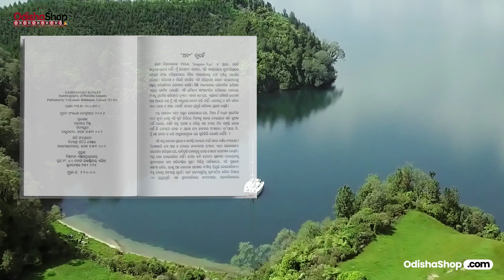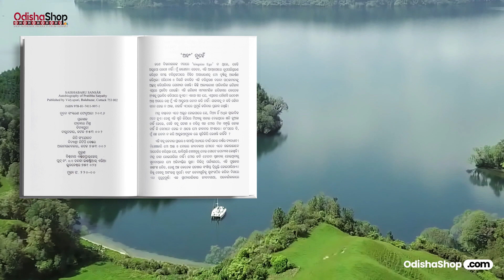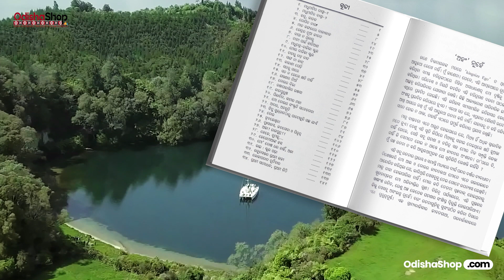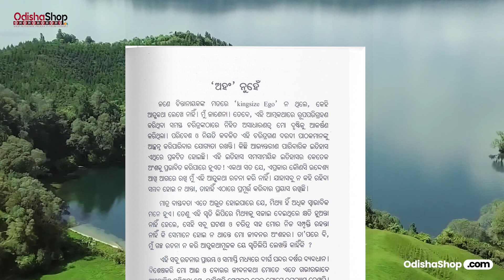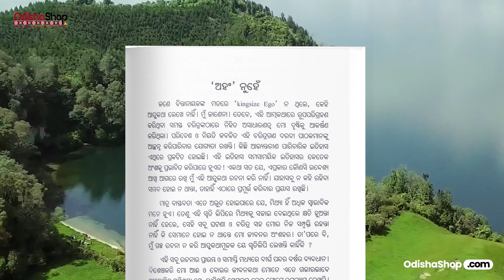Soul-Stirring Tales: Exploring the Saishabaru Sansar in Odia Literature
Are you an avid reader looking to explore the beautiful world of Odia literature? Look no further! Introducing the mesmerizing Odia book - Saishabaru Sansar! In this captivating YouTube video, we delve into the depths of Saishabaru Sansar's enchanting storyline, unforgettable characters, and its eternal relevance to the Odia people.

Saishabaru Sansar, a masterpiece of Odia literature, takes us on a journey through love, spirituality, and the complexities of human emotions. With its beautifully crafted prose, this book has captured the hearts of countless readers, transporting them to a realm where reality and fantasy merge seamlessly.

Within the video, our expert panel of literary connoisseurs will shed light upon the various intriguing aspects of Saishabaru Sansar. Delving into the captivating storytelling techniques employed by the author, we will explore how the book has become a cultural touchstone for Odia people, resonating with their history, traditions, and lives.

Join us as we analyze the rich symbolism, philosophical undertones, and social commentary present within Saishabaru Sansar. Through our passionate discussions, we aim to ignite your curiosity and leave you with a burning desire to discover this literary gem for yourself.

Whether you are a devoted Odia literature enthusiast or simply seeking a captivating story, this YouTube video on Saishabaru Sansar is a must-watch! Immerse yourself in the magical world of Odia literature, and let Saishabaru Sansar be your guide.